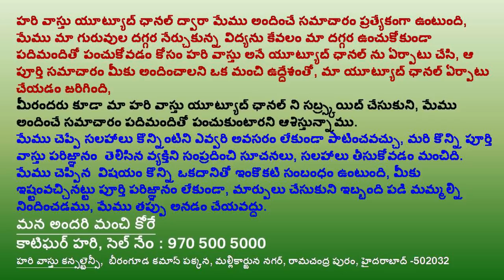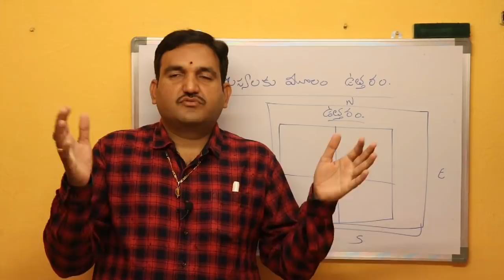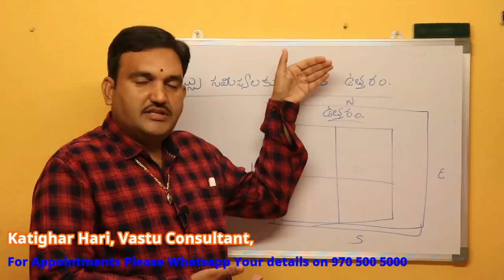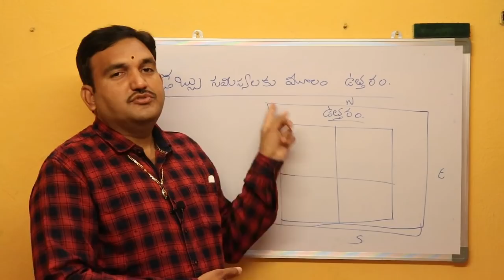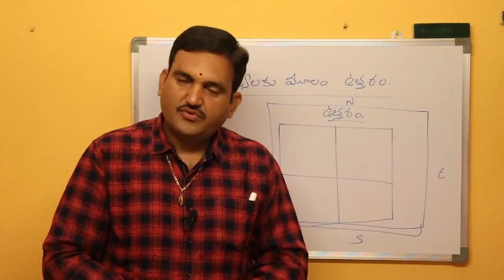డబ్బు సమస్యలు ఉండొద్దు అంటే ఈ దిశా బాగుండాలి | money problems | dabbu vastu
episode 56👉 Please Watch  ► డబ్బు సమస్యలు ఉండొద్దు అంటే ఈ  దిశా బాగుండాలి | money problems | dabbu vastu

1.North lo elanti saman pettavachu
2. uttaram disha ela undali
3. hari vastu north side ela undakudadu
4. uttaram lo ela undoddu vastu prakaram
5. dabbu samasyalu enduku vasyayi